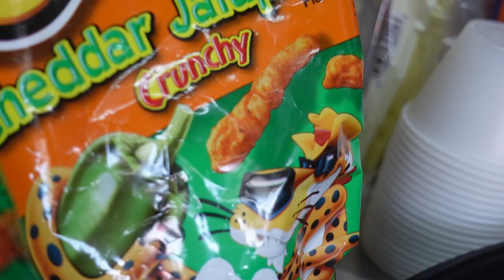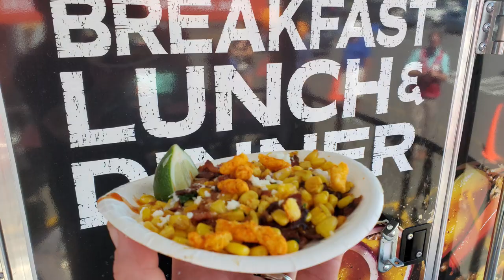2021 Blackstone Griddle More Tour VLOG 1 - Bacon-Fried E-Series Giveaway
I'm am literally burning the candle at both ends and that is why you are not seeing any content from me here.  I was a bit surprised this weekend to find that many of my subscribers are not watching my Let's Give It A Try show on Blackstone social media.  Please do!  That is where my dream videos are.  Each and every week, there's a brand new episode.  Here you go:  YouTube.com/BlackstoneGriddles

I'm very busy while on tour but I'm am going to try my hardest to pull the camera out and do some vlog-style videos for you all.

Please leave a comment here on episode one.  I sure would appreciate it.

God bless!

Todd